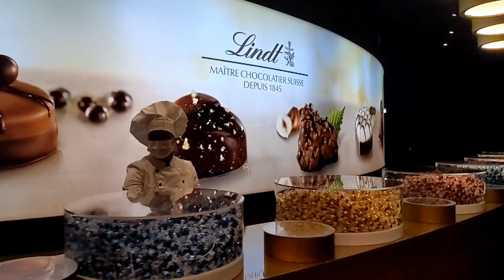Switzerland 2021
An enjoyable vacations in the beautiful country of Switzerland. It doesn't matter if we were in the middle of a pandemic, we were fortunate to enjoy it as if the pandemic did not exist. We toured the towns of Zurich, Lucerne, Grindelwald, Montreux, Geneva, Lauterbrunnen, Jungfraujoch and Gruyeres. In this video I recap everything we did on our tour. I hope you enjoy it as much as we did.

For reference regarding what I used to record:

 - Videos recorded with my cell phone - Google Pixel 5
 - For more stable shots and avoid so much shaking - 3 Axis-Gimbal Stabilizer
 -Aerial shots - DJI Mini 2
 - Video Editing - Cyber ​​Link Power Director Android app.